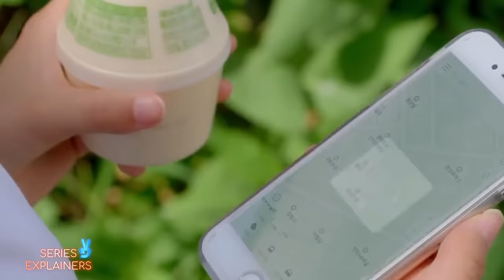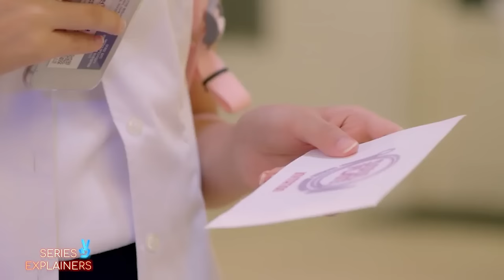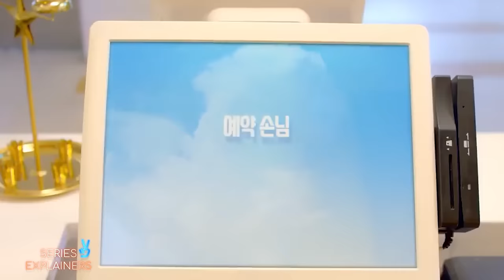Soul Plate (2019) Part -2 | kdrama | Explained in hindi | Series Explainers | Korean Drama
"Soul Plate: A special K-Food story written by six angels" is a web drama about K-Food (or Korean Food) to promote it to overseas viewers. The drama main actors are ASTRO members and LABOUM's SolBin.

Borahae 🙂❤️